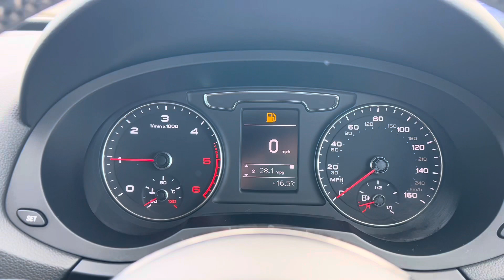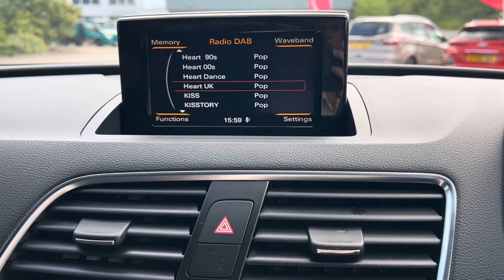Audi Q3 S Line Walkround for Independent Cars